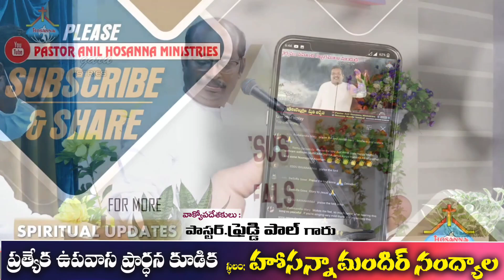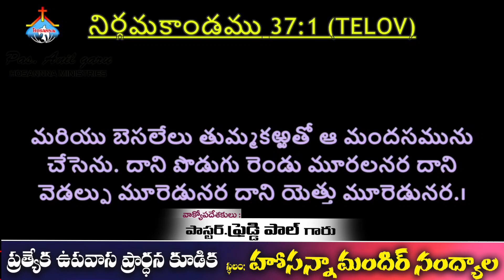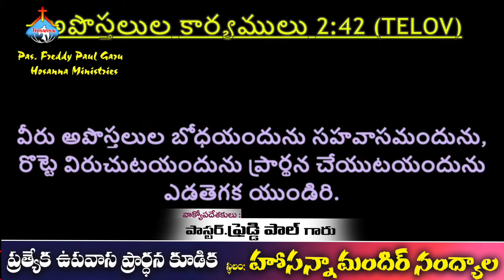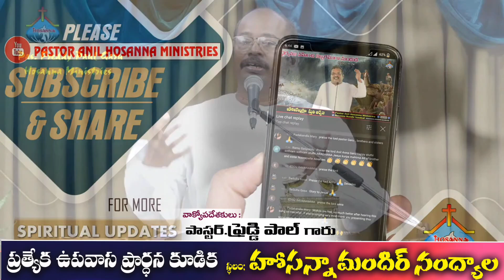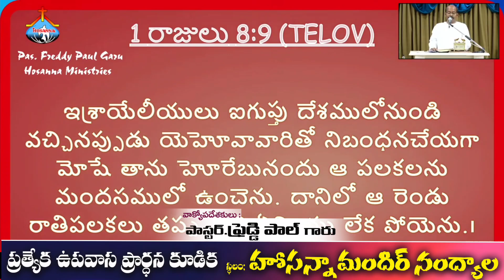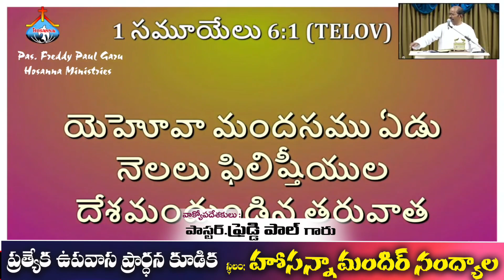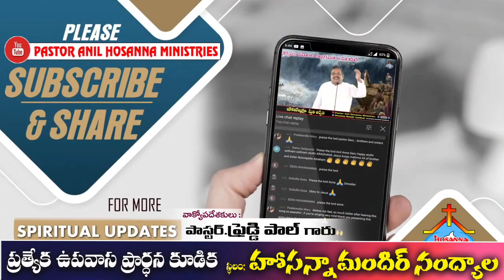04-11-2021॥ ప్రత్యేక ఉపవాస ప్రార్ధన కూడిక నంద్యాల || పాస్టర్ ఫ్రెడ్డిపాల్ గారి ప్రత్యేకమైన వర్తమానం